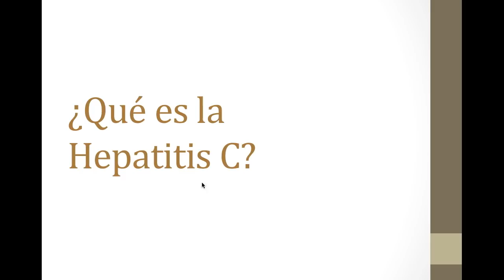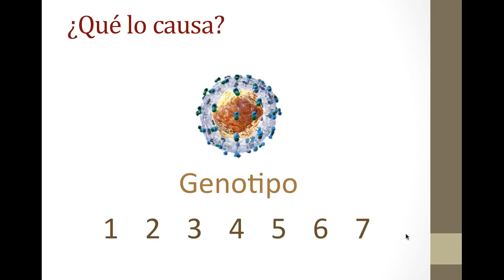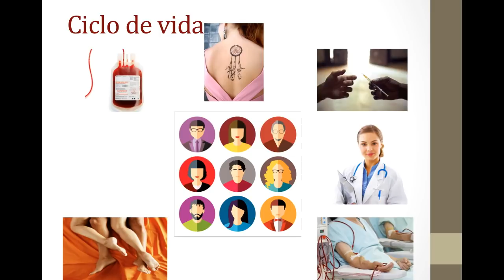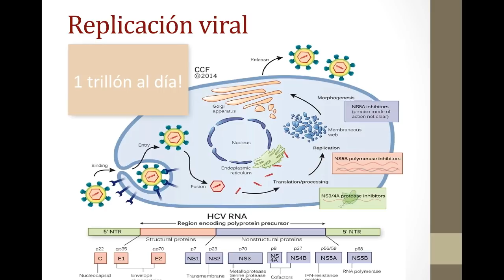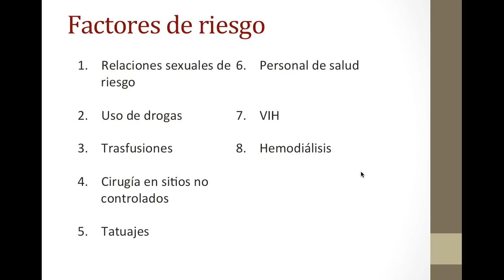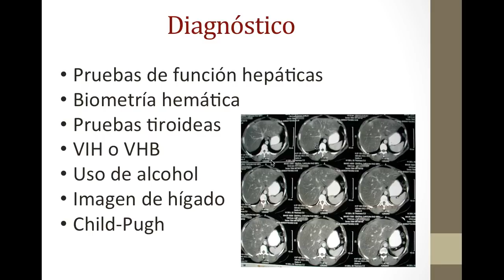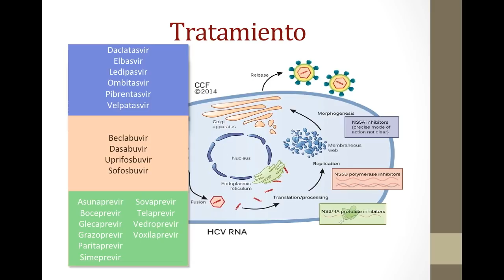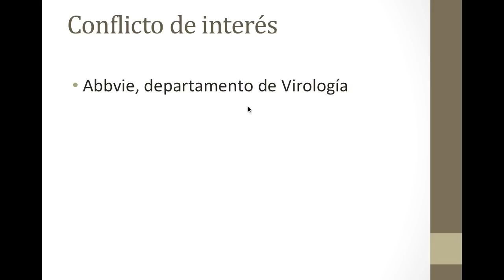¿Qué es la Hepatitis C?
Hoy revisamos un virus que ha infectado más personas que el VIH y que se ha convertido en uno de los mayores problemas de salud de la actualidad.
Parte de las hepatitis virales y una causa frecuente de cáncer de hígado, es de las únicas para la que aún no tenemos una vacuna, sin embargo con los nuevos tratamientos altamente efectivos, tenemos la esperanza de curarla y erradicarla del planeta.